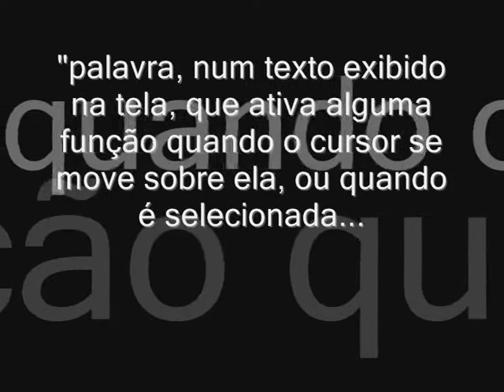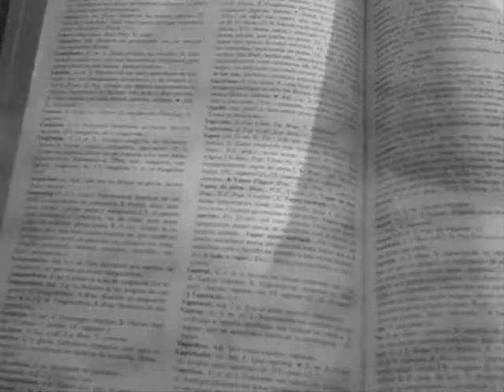INEFÁVEL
Video poesia baseada no poema "palavra" de Manoel de Barros. Em um jogo de imagens e uma fantástica trilha sonora o autor faz um contra-ponto entre o poema e a vida de Silvio, um morador de rua da cidade de Fortaleza.